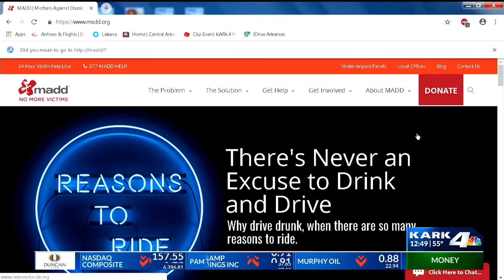New Year's Eve Free Cab Rides in LR, Part 2